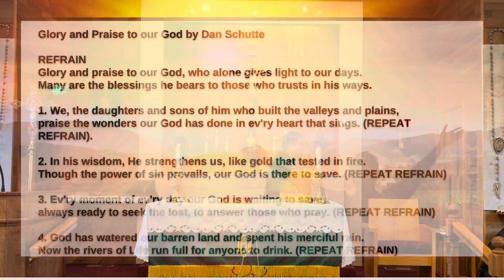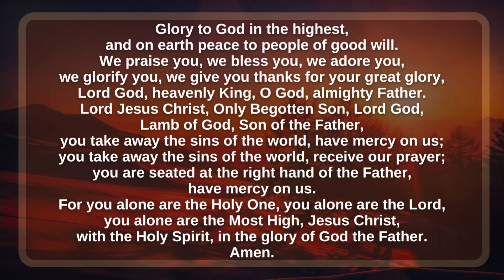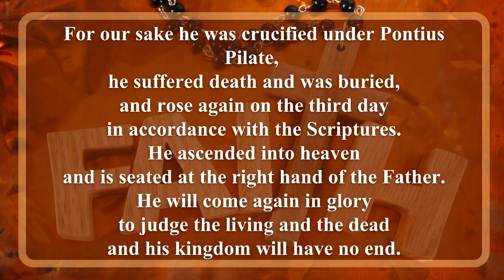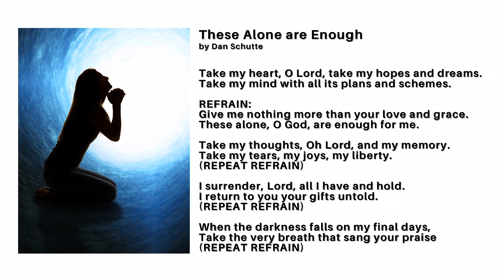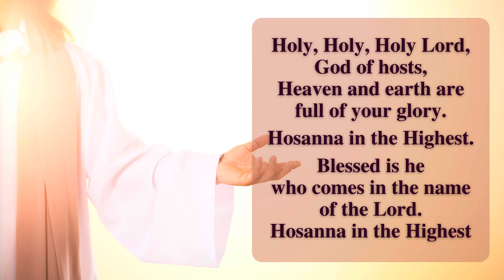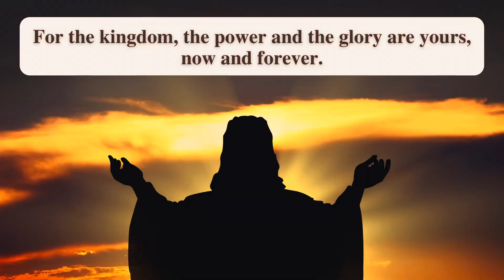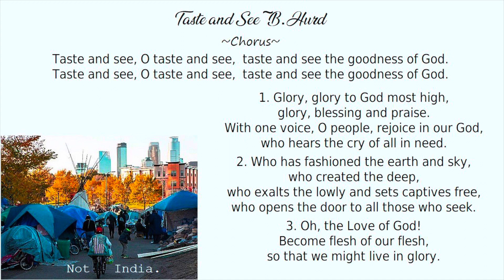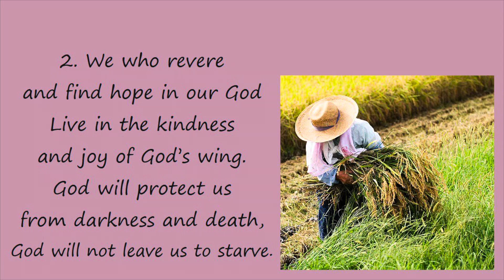St. Anthony's 29th Sunday Holy Mass in Ordinary Time, 10/16/2022, "My Help Comes From The Lord!"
*All music is published under ONELICENSE A-735856 Annual License with Podcasting, Category B*

This is the Holy Mass for the Twenty Ninth Sunday in Ordinary Time, October 16, 2022, Theme: "My Help Comes From The Lord!", offered for Ray Bergenzer & Franklin Munoz Garcia, for the repose of the souls of Jerry Berget,
Ardie Hammon & Lucas Rodelas who is celebrating his 75th birthday in Heaven & Lee Gilbert, celebrated by Fr Joseph Hoang, Pastor of St Anthony's Catholic Church in Waldport, OR at the Central Oregon Coast.
As we slowly come back to normal operations, the church expenses continue. We are prayerfully asking  for your continued financial support from our church community.  You can continue to support St. Anthony by sending your weekly/monthly offering via US mail to
685 NE Broadway St, Waldport, OR 97394 - (Please DON'T send mail to this address.)

for coming
Amen.
Mass Lector: Aggi McLean
Cantor: Sue Lick
Server: Red Husband
Ushers: Janiece Berget & Terry Cease
Church Maintenance, Sanitation & Decoration: Janiece Berget, Terry Cease, & Edee Steckler
Church Grounds: Michael Krupar
Rimola
Church Secretary, Scheduling & Bulletin: Bill & Pam Lamphear
Videographer, Video Editor & Publisher, Social Media Coordinator: Ice Husband

Mass Hymns:
Sang by St Anthony's Catholic Church Choir
Choir Members:
Stella Blue - Vocals/Guitar
Mary Lee Scoville - Piano/Vocals
Terry Persson - Vocals
Alanna Miklic - Vocals
David Smith - Vocals

1. Entrance: #552 Glory and Praise to Our God by Dan Schutte
2. Presentation of Gifts: #397 These Alone Are Enough by Dan Schutte
3. Holy #917 by by Dan Schutte
4. We Proclaim Your Death #918 by Dan Schutte
5. Amen #921 by Dan Schutte
6. Lamb of God #922 by Dan Schutte
7. Communion: #338 Taste and See by Bob Hurd
8. Recessional: #614 Rain Down by Jaime Cortez

Thank you to Ms Stella Blue for the Recessional Hymn Lyrics Artwork!